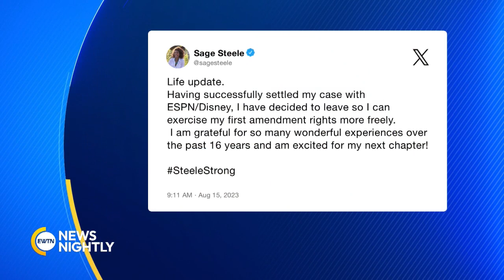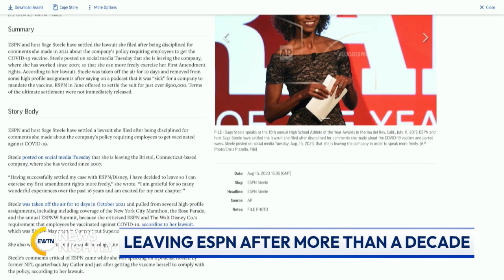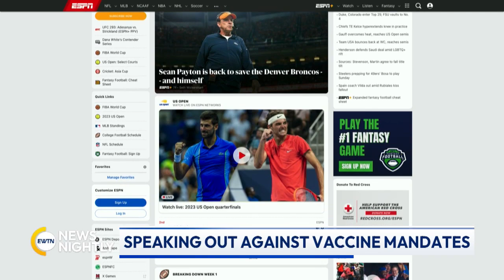Catholic Sportscaster at ESPN Faced Backlash for Opinion on COVID Vaccines | EWTN News Nightly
One person who knows a lot about women and girls' sports is Sage Steele, a long time sportscaster and a staple on ESPN for more than a decade. However, when she appeared on a podcast in 2021 and gave her opinion on the COVID vaccine mandates and a few other topics that some deemed controversial, things changed. Steele says she was taken off of assignments and her dream job became a hostile work environment. She filed a lawsuit alleging her free speech rights were squashed. Earlier this month, she and the network settled the suit. Sage Steele joins to talk about her journey and how her Catholic faith is carrying her through it all. She shares what we are seeing now in women's sports with transgender athletes. On another note, Steele discusses how she is doing as it was just last month that she settled her lawsuit and left ESPN. Steele shares what she said during the podcast, in particular about the vaccine mandates that basically in a way made her a pariah. She tells us how she feels now that so much has come out about the vaccines with all the studies and how even those who received the vaccine and have been boosted are still getting COVID. She explains whether she feels vindicated in a way. Steele fills us in on what is next for her.